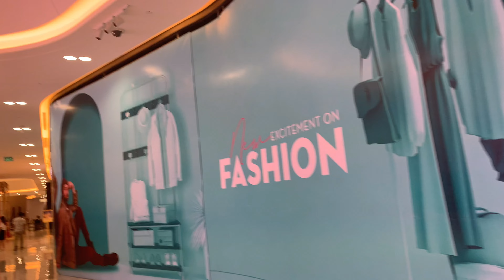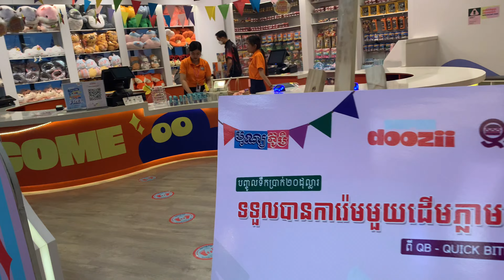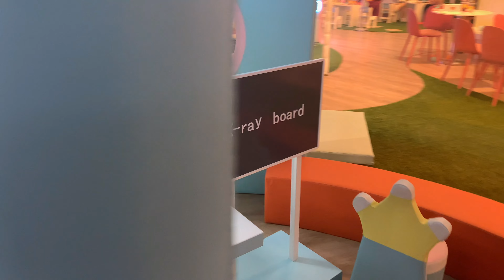CHIP MONG 271 MEGA MALL a new shopping center in Phnom Penh city Cambodia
In this video I visited chip mong 272 mega mall is quite a massive shopping center and the highlight of this is the kids play ground which I really enjoyed .

Beautiful :: ស្រស់ស្អាត